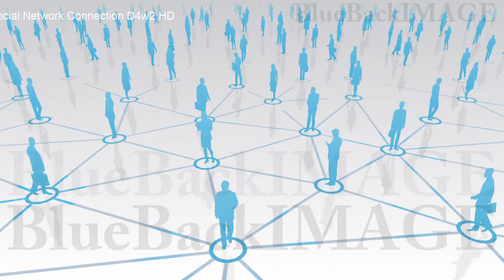映像素材 動画素材 SNS ネットワーク 繋がり ソーシャルネットワーキング Social Network Connection D4w2 HD